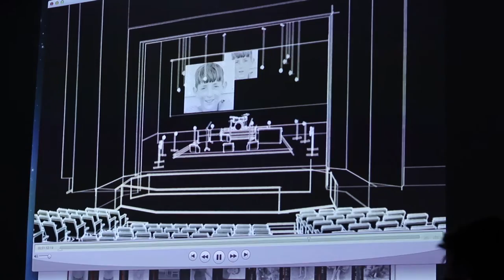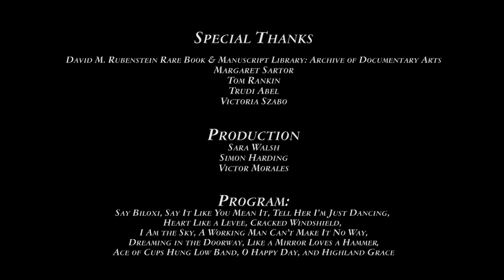Heart Like a Levee: Hiss Golden Messenger & William Gedney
M.C. Taylor, leader of the band Hiss Golden Messenger, and Jim Findlay, stage director and designer, marry photographs from William Gedney's 1972 collection of Eastern Kentucky photographs, to birth 'Heart Like a Levee'. Gedney’s photos are housed at Duke's Rubenstein Library Archive. 'Heart Like a Levee' premiered at Reynolds Industries Theater on November 13 & 14, 2015.

Made possible, in part, with an award from the National Endowment for the Arts, and support from the Archive of Documentary Arts at David M. Rubenstein Rare Book and Manuscript Library at Duke University.